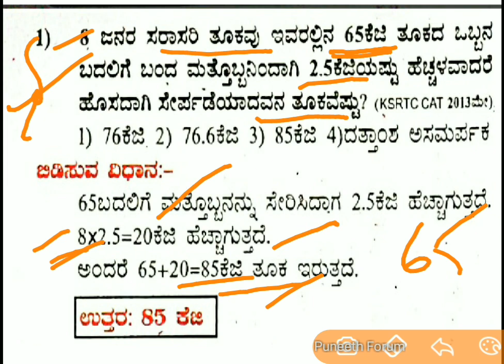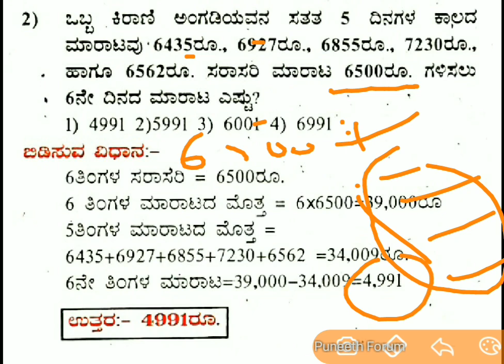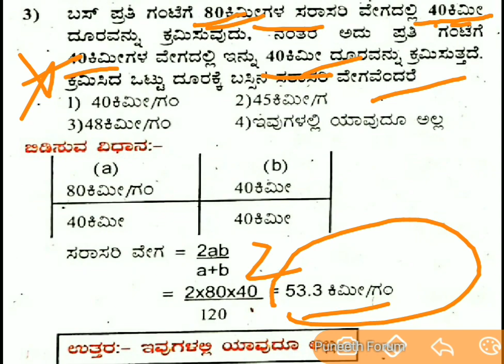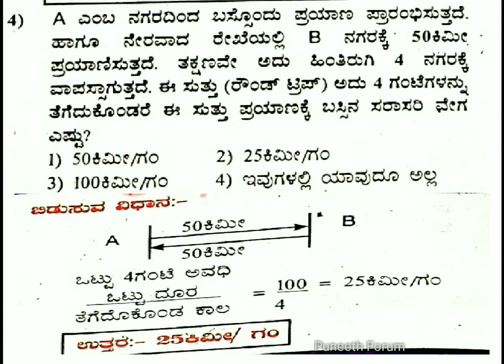ಮೆಂಟಲ್ ಎಬಿಲಿಟಿ/Mental Ability( ಸರಾಸರಿ/Average ಪ್ರಶ್ನೆಗಳು), ಎಲ್ಲಾ ಸ್ಪರ್ಧಾತ್ಮಕ ಪರೀಕ್ಷೆಗೆ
About this Video - Average chapter aptitude(Mental ability) concept and explanation helpful for all compitative exams like fda, sda, kas ias, kptcl bwssb, banking etc..